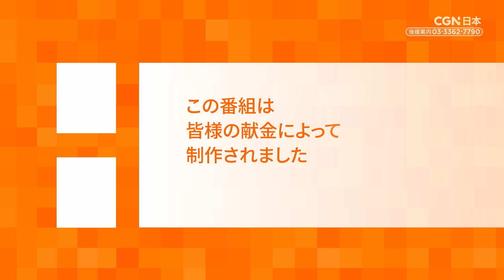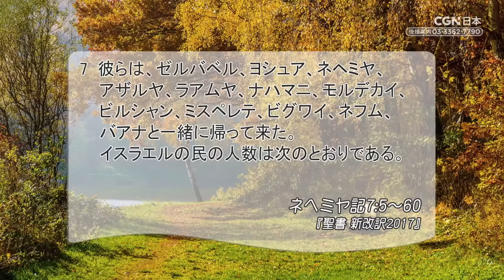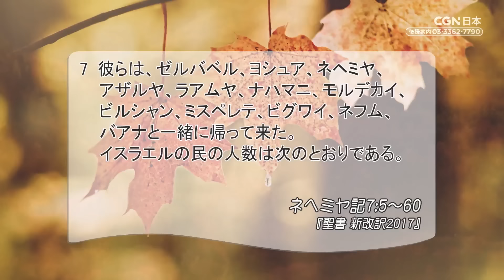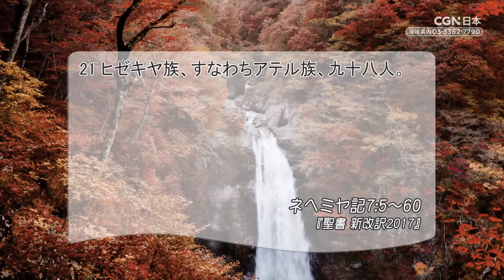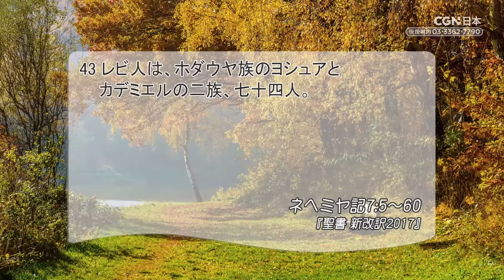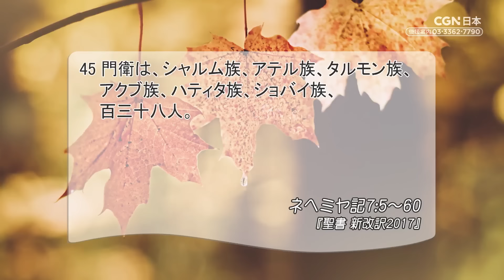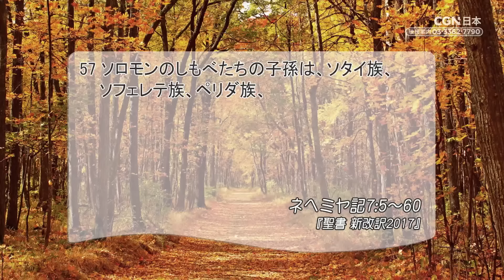[リビングライフ]信仰共同体の再建に携わった人々／ネヘミヤ記｜三好明久牧師